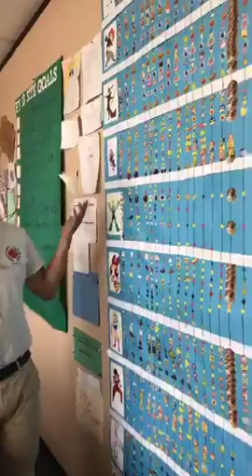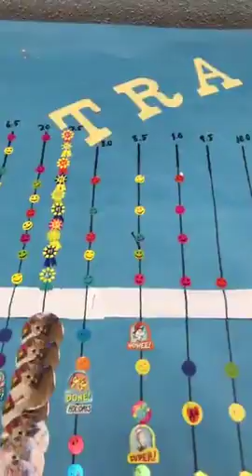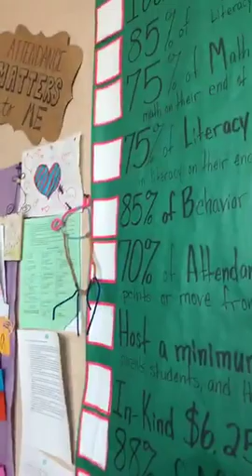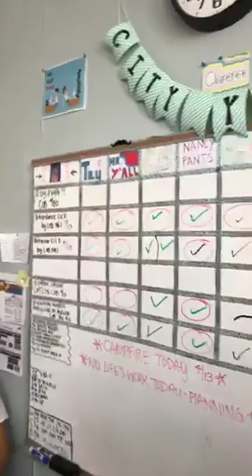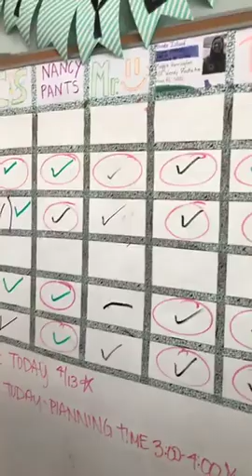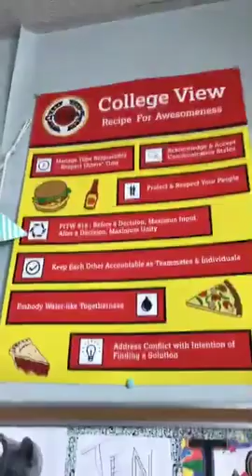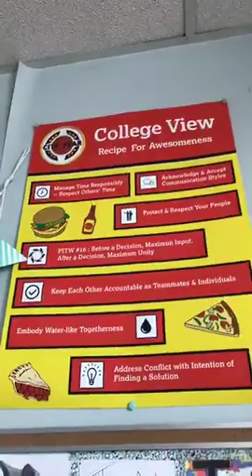Visit College View Elem with Daniel